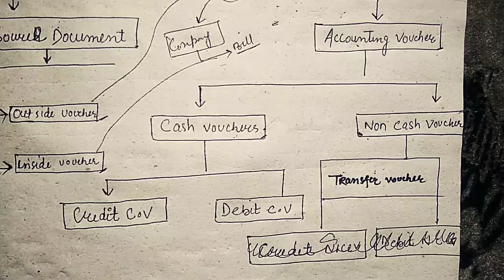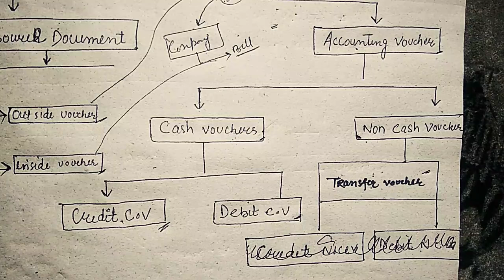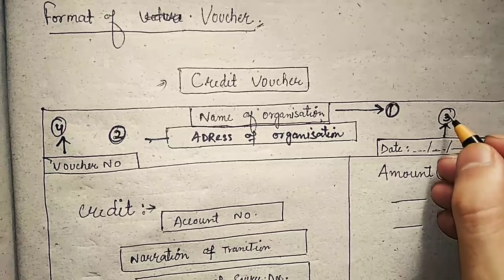voucher approach in accounting ||J&K PANCHAYAT ACCOUNTS ASSISTANT LECTURE.11 || JK EXAMS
voucher approach in accounting

IF U REALLY FIND OUR WORK SATISFACTORY & ARE BEING HELPED BY US
SUPPORT US FINANCIALLY SO THAT WE CAN WORK HARD FOR U TO BRING IT AT ANOTHER LEVEL

IFSC CODE. JAKA0SAKHIE
BRANCH. JK BANK AISHMUQAM
NAME. PEER RASHID HUSSAIN

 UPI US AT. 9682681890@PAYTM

WE WILL B VERY THANK FULL TO U IF U REALLY SUPPORT US

I HOPE MY KIND REQUEST WILL NOT B IN VAIN AS IF I DESERVE SO U SHOULD, OTHERWISE IT IS OK.,

JOIN US FOR LATEST UPDATES AND PDF NOTES.

thank u team

jk exams